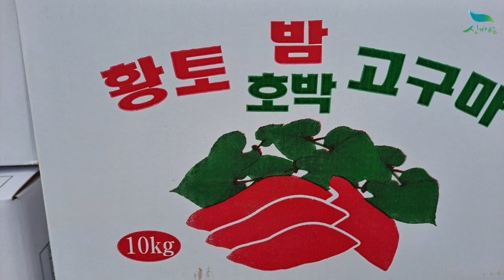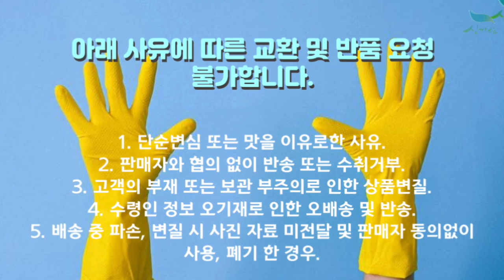[신바람 농산물 협력농가 판매상품 1533-5930 (신선마켓.com)] 이제 딱 50박스 남았습니다 - 신바람 벼리 햇밤고구마 진율미 10kg 판매합니다.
[신바람 농산물 협력농가 판매상품 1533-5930  (신선마켓.com)] 신바람 벼리 햇밤고구마 진율미 10kg 판매합니다. 중사이즈 상품 할인 및  왕특/대, 한입, 못난이
안녕하세요.
신바람 농산물입니다.

신바람 농산물 벼리 햇밤고구마 판매합니다.
이제 전북 익산에서도 벼리 햇밤고구마 판매가 출시했습니다.
부드러우면서 목이 팍팍 멕히는 진율미 품종의 밤고구마입니다.

해당 주문건은 11월 20일부터 재고소진시까지 진행됩니다.
10키로 3박스 이상 주문시 3키로 한입 or 못난이 상품 증정
10키로 5박스 이상 주문시 5키로 한입 or 못난이 상품 증정
10키로 10박스 이상 주문시 10키로 한입 or 못난이 상품 증정

추가 증정 이벤트 판매가격
특 사이즈 10KG 43,000원 무료배송
중 사이즈 10KG 39,000원 무료배송 (품절)
왕/대 사이즈 10KG 35,000원 무료배송
한입 사이즈 10KG 30,000원 무료배송  (품절)
-- 1.16일 주문건부터 25,000원 무료배송으로 할인판매
못난이 (파지 포함) 10KG 29,000원 무료배송

못난이 상품은 찍힌것, 굼벵이 먹은것, 끊어진것 등 선별외 상품이
발송되오니 구매시 참고 부탁드립니다.

1. 단순변심 또는 맛을 이유로한 사유
2. 판매자와 협의 없이 반송 또는 수취거부
3. 고객의 부재 또는 보관 부주의로 인한 상품변질
4. 수령인 정보 오기재로 인한 오배송 및 반송
5. 배송 중 파손, 변질 시 사진 자료 미전달 및 판매자 동의없이 사용, 폐기 한 경우